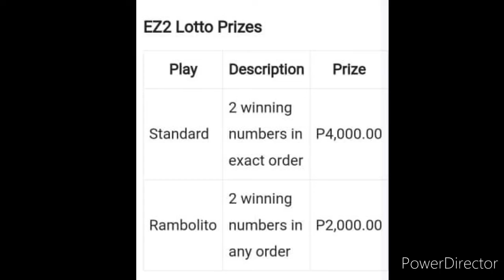2D LOTTO Ez2 RESULT TODAY 5PM DRAW JULY 10, 2022 PCSO 2D LOTTO RESULT TODAY